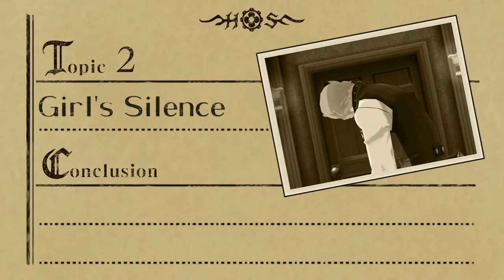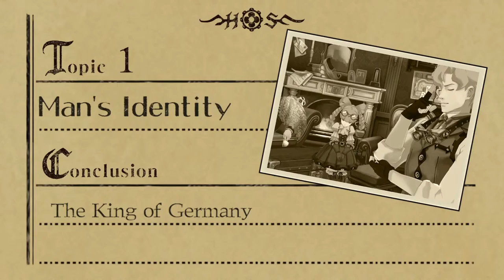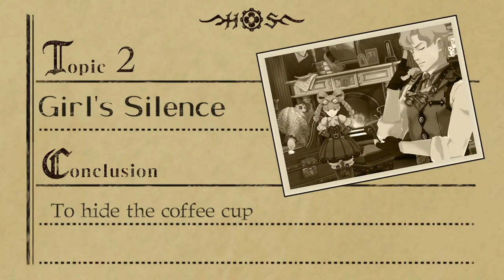OBJECTION! | Let's Play The Great Ace Attorney Chronicles LIVE! - Part 44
The official channel of TheAmariaShadow! Become a Celestian today!

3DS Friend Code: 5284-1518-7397